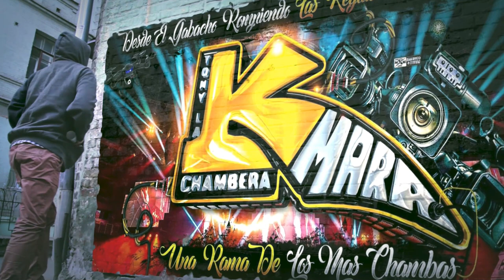🔥LA CUMBIA MAS BUENA😍2023😱UN EXITO DE LA CHAMBANUEVAERA LOS DEAKINO CON EL MAS CHAMBAS SONIDO CHAMBA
🔥LA CUMBIA MAS BUENA😍2023😱UN EXITO DE LA CHAMBANUEVAERA LOS DEAKINO CON EL MAS CHAMBAS SONIDO CHAMBAO SALON CORONITAS

( EL PERRON )

MUCHAS GRASIAS